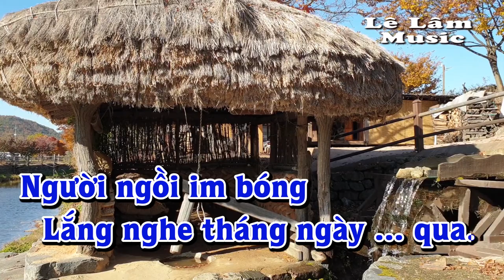Karaoke - TRỞ VỀ MÁI NHÀ XƯA Tone Nam | Lê Lâm Music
Lê Lâm Music KaraokeTRỞVỀMÁINHÀXƯAToneNam
KaraokeNhạcSốngTRỞVỀMÁINHÀXƯAToneNam